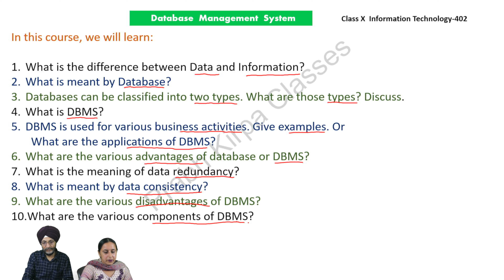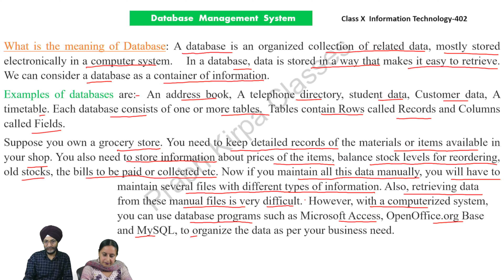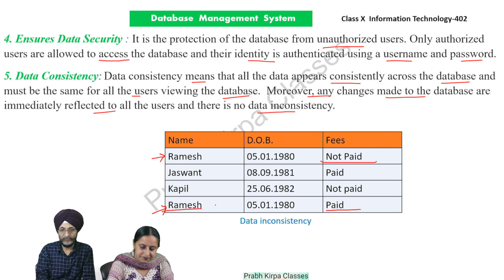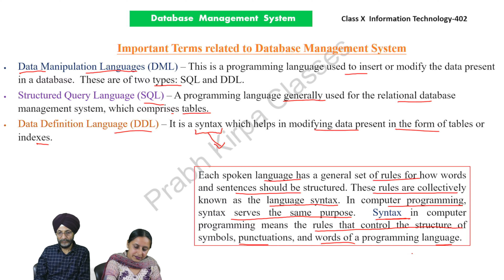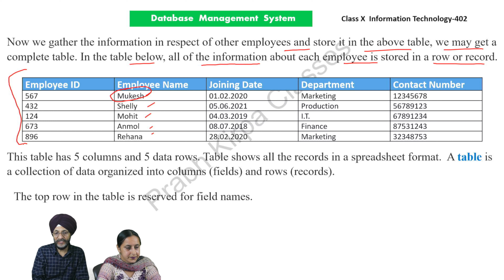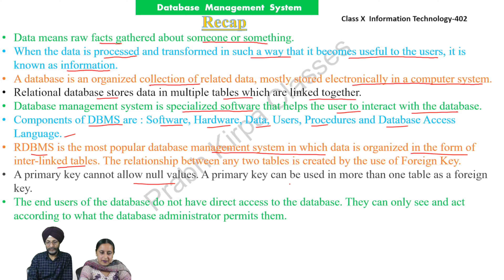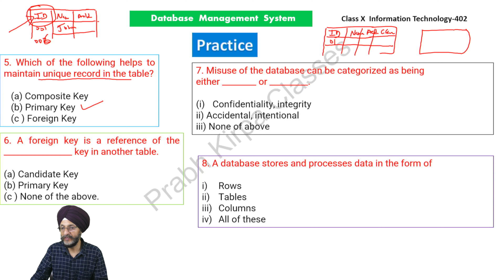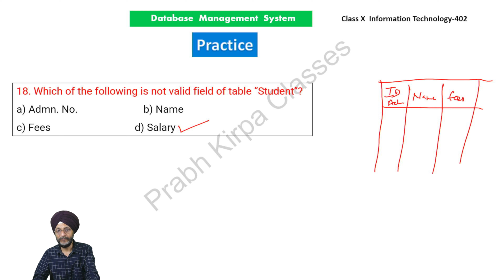Data Base Management System Class 10 I.T. ONE SHOT